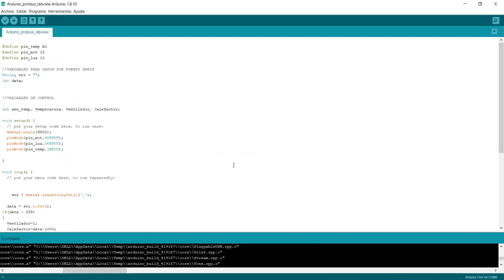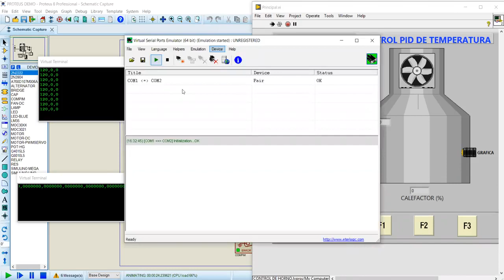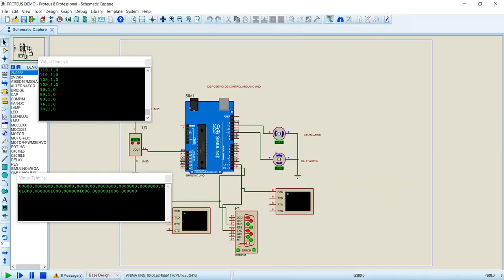Divulga Ciencia UTA Proyecto Temperatura de un horno industrial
Proyecto Temperatura de un horno industrial